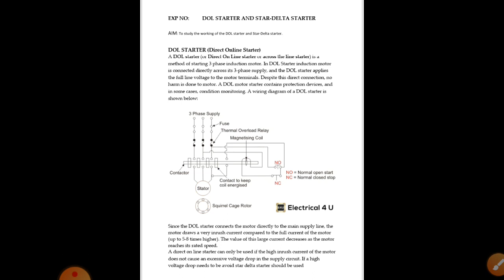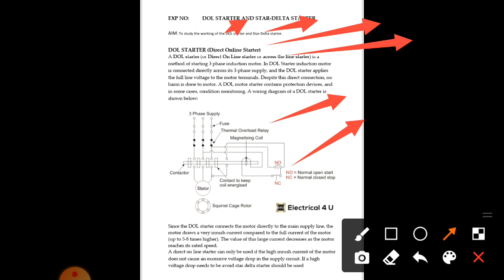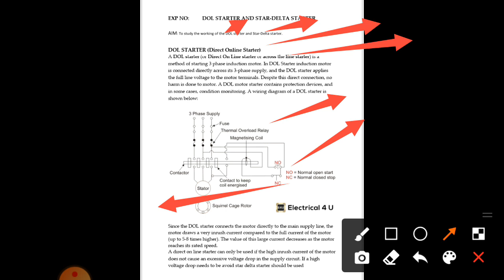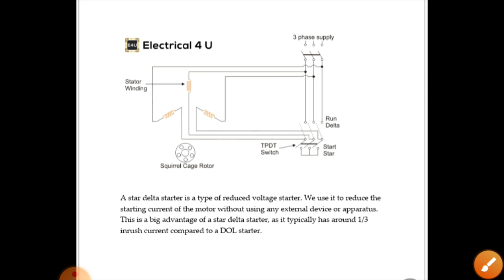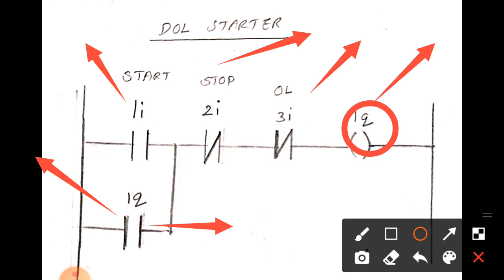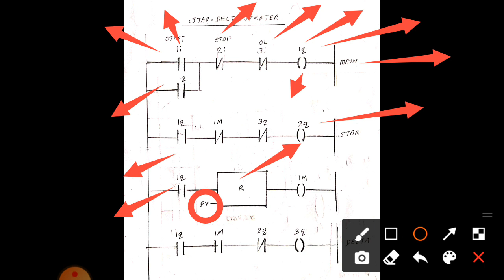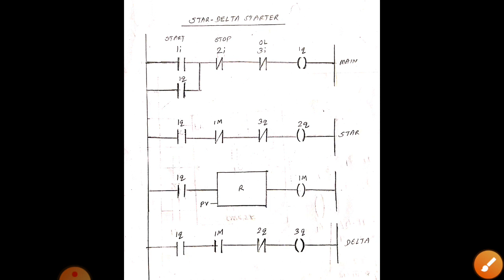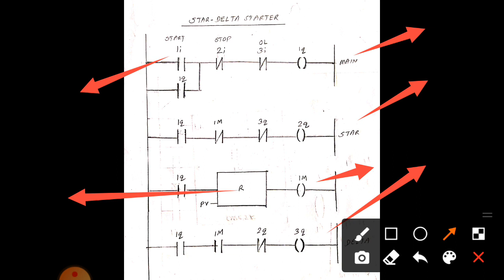IA LAB DOL AND STAR DELTA STARTER